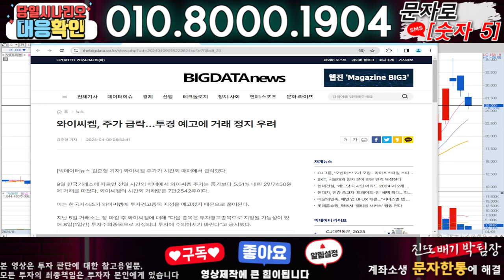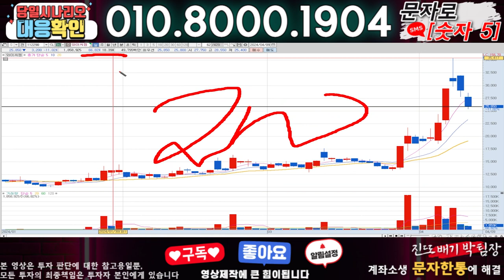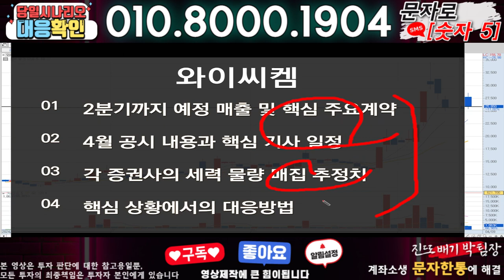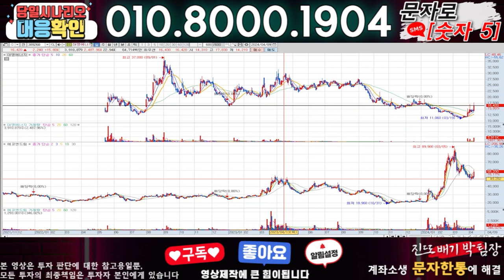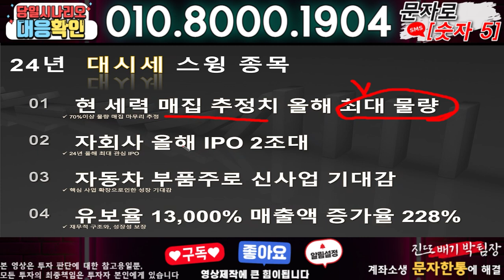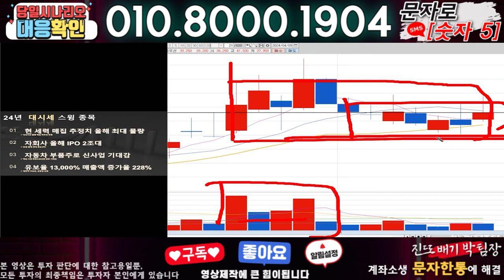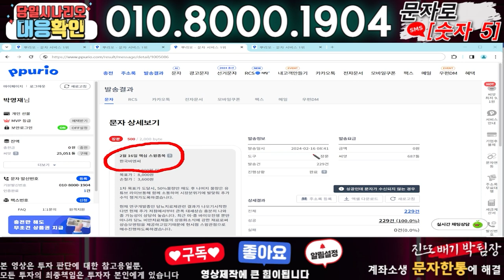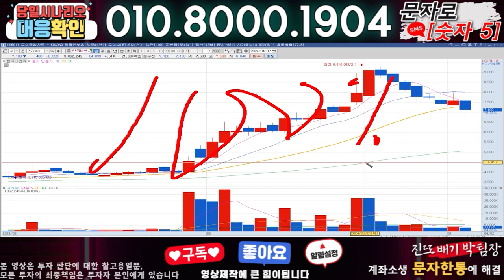와이씨켐 ) 3분전 기습속보-공식입장발표!! 무슨일인가?